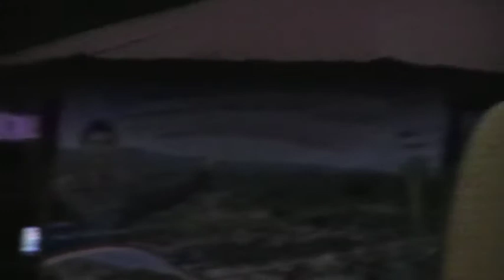huaiños pal incahuasi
canta autor david cerezo el muyupa+mpeño